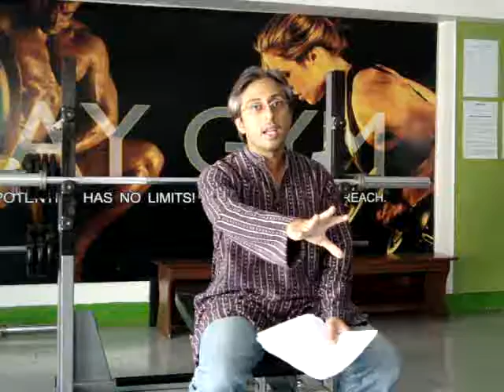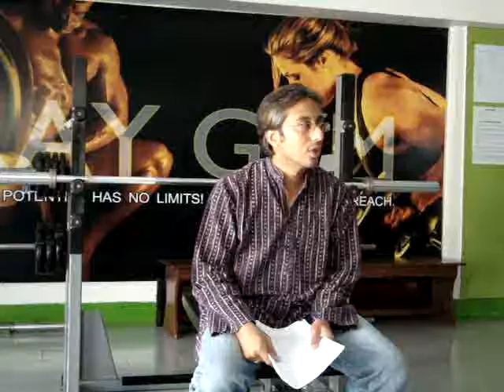Impromptu First Aid Training Session for my Trainers - Part 4 / 6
This is the 4th of 6 parts of an impromptu first aid training session that I took for my trainers. The video and audio is a little messy as it was at a little short notice. It will be my honour if you go through these 6 videos and learn a bit of first aid yourself - you never know when you may need it!